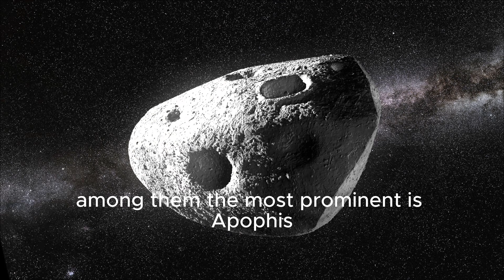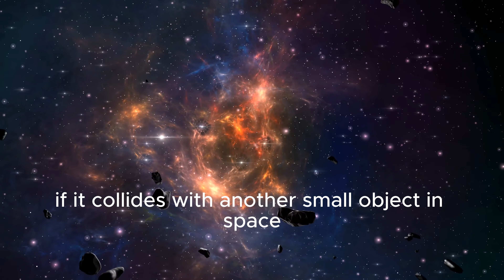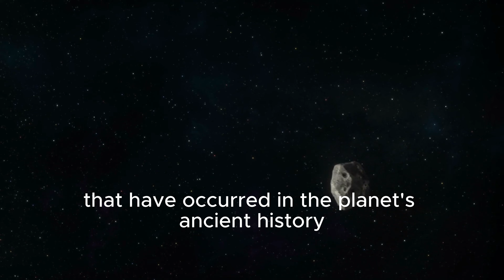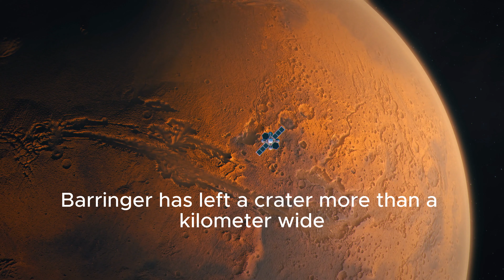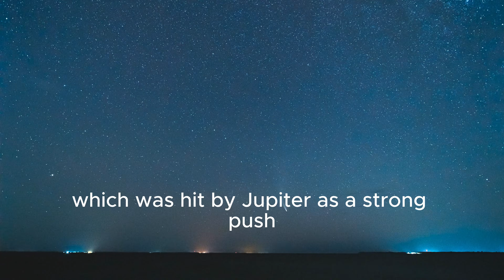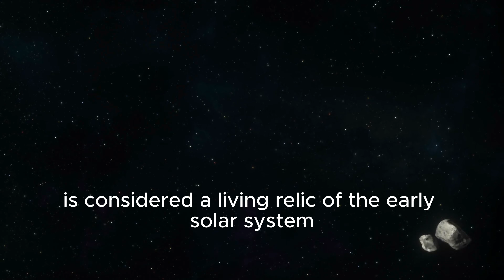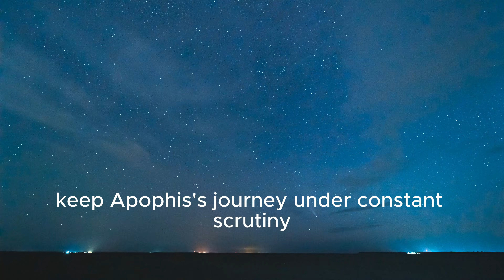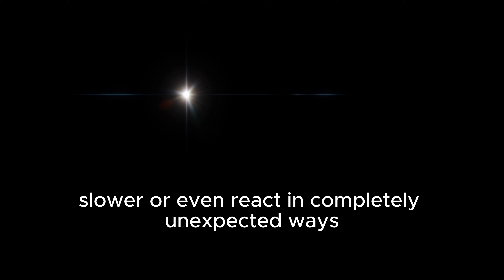NASA Alert: It Will Enter The "Satellite Zone"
On April 13, 2029, the "God of Chaos" asteroid Apophis will skim Earth at a distance of just 31,600 km, piercing through humanity's vital geostationary satellite corridor. While the 880-megaton impact scenario has been ruled out for the next century, NASA and ESA are preparing for a rare "natural experiment" where Earth's tidal forces will violently shake the asteroid's rubble-pile structure.

📚 Sources

NASA & ESA Planetary Defense Coordination Offices.

The RAMSES Mission (Proposed Launch 2028).

Goldstone and Arecibo Observatory Radar Data (2021).

Scientific analysis of S-type Asteroid spectral signatures.

🚀 The Satellite Corridor Breach: Analyzing the 31,600 km flyby altitude vs. the 36,000 km geostationary orbit.

💥 Impact Energy Breakdown: Comparative analysis of Apophis's potential 880 Megatons vs. the 10 Megaton Barringer Crater event.

⚛️ Physics of "Cosmic Earthquakes": How Earth's gravity triggers landslides and alters the spin state of a rubble-pile asteroid.

🔭 The RAMSES Mission: ESA's 2028 plan to rendezvous with Apophis before it reaches Earth.

🔄 Orbital Mechanics: Visualizing the shift from the Atens group to the Apollo group due to the "Gravitational Keyhole" effect.

Key Topics Asteroid 99942 Apophis Near Earth Objects April 13 2029 Flyby Geostationary Satellite Orbit NASA Planetary Defense ESA RAMSES Mission Yarkovsky Effect S-type Asteroid Composition Silicate Minerals Goldstone Radar Arecibo Observatory Gravitational Keyhole Kinetic Impact Energy Barringer Crater Comparison Tsunami Simulation Atens Asteroid Group Apollo Asteroid Group Asteroid Seismicity Earth Gravity Tidal Force Rubble Pile Structure Space Debris Theory Extraterrestrial Surveillance Theory Global Positioning Systems Impact Probability 2068